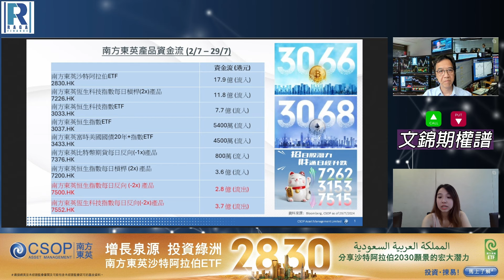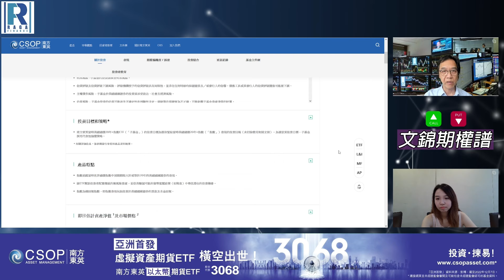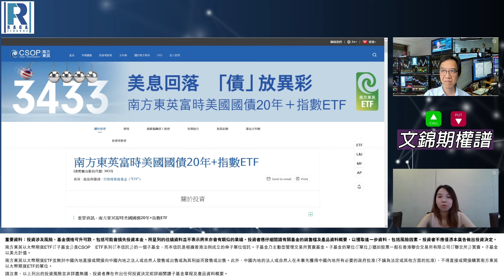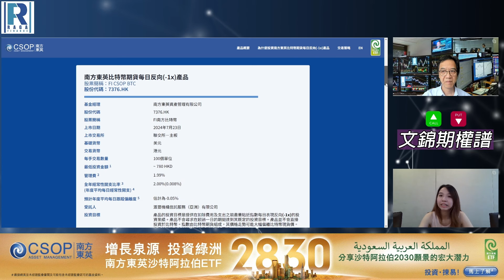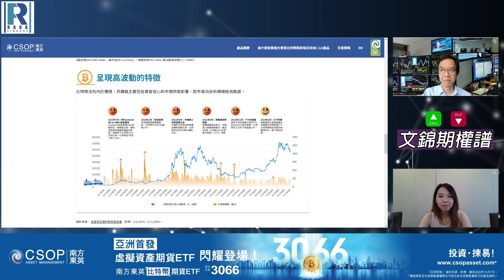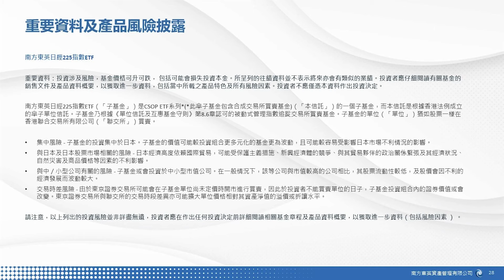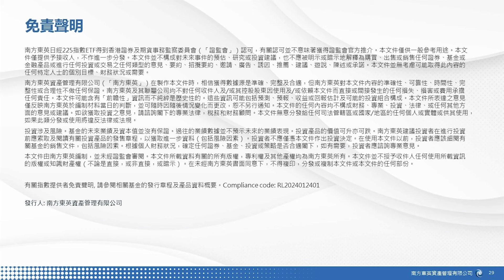Raga Finance：早晨財經直播室 20240730 --南方東英產品7月份資金流\3433 南方富時美國國債20年+指數ETF\7376 南方東英比特幣期貨每日反向(-1x)產品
主持 : 文錦輝 (艾德証券期貨有限公司 投資策略總監)
嘉賓：李溢琳(南方東英銷售及產品策略部副總裁)

南方東英資產管理有限公司（「南方東英」）聲明本講座及/或本資料僅作參考用途，不構成任何招攬或要約購買或出售任何證券、基金或金融產品，並不作為投資建議。投資涉及風險，投資者應審慎評估風險因素。投資者不應只根據本講座及/或本資料而作出任何投資決定。南方東英不就本講座及/或本資料對任何投資者承擔任何責任。本講座及/或本資料亦涉及南方東英以外第三方之意見，其所發表之意見及內容僅代表該第三方的立場及觀點，與南方東英無關。

重要資料及產品風險披露

南方東英日經225指數ETF

重要資料：投資涉及風險，基金價格可升可跌， 包括可能會損失投資本金。所呈列的往績資料並不表示將來亦會有類似的業績。投資者應仔細閱讀有關基金的銷售文件及產品資料概要，以獲取進一步資料，包括當中所載之產品特色及所有風險因素。投資者不應僅憑本資料作出投資決定。

南方東英日經225指數ETF（「子基金」）是CSOP ETF系列*(*此傘子基金包含合成交易所買賣基金)（「本信託」）的一個子基金，而本信託是根據香港法例成立的傘子單位信託。子基金乃根據《單位信託及互惠基金守則》第8.6章認可的被動式管理指數追踨交易所買賣基金。子基金的單位（「單位」）猶如股票一樣在香港聯合交易所有限公司（「聯交所」）買賣。

集中風險 - 子基金的投資集中於日本。子基金的價值可能較投資組合更多元化的基金更為波動，且可能較容易受影響日本市場不利情況的影響。
與日本及日本股票市場相關的風險 - 日本經濟高度依賴國際貿易，可能受保護主義措施、新興經濟體的競爭、與其貿易夥伴的政治關係緊張及其經濟狀況、自然災害及商品價格等因素的不利影響。
與中／小型公司有關的風險 - 子基金或會投資於中小型市值公司。在一般情況下，該等公司與市值較高的公司相比，其股票流動性較低，及股價會因不利的經濟發展而波動較大。
交易時差風險 - 由於東京證券交易所可能會在子基金單位尚未定價時開市進行買賣，因此於投資者不能買賣單位的日子，子基金投資組合內的證券價值或會改變。東京證券交易所與聯交所的交易時段差異亦可能擴大單位價格相對其資產淨值的溢價或折讓水平。

請注意，以上列出的投資風險並非詳盡無遺，投資者應在作出任何投資決定前詳細閱讀相關基金章程及產品資料概要，以獲取進一步資料（包括風險因素 ） 。

免責聲明

南方東英日經225指數ETF得到香港證券及期貨事務監察委員會（「證監會」）認可，有關認可並不意味著獲得證監會官方推介。本文件僅供一般參考用途。本文件僅提供予接收人，不作進一步分發。本文件並不構成對未來事件的預估、研究或投資建議，也不應被明示或暗示地解釋為購買、出售或銷售任何證券、基金或金融產品或進行任何投資或交易之任何類型的意見、要約、招攬要約、邀請、廣告、誘因、推薦、建議、遊說、陳述或承諾。本文件並無考慮可能取得此內容的任何特定人士的個別目標、財務狀況或需要。
南方東英資產管理有限公司（「南方東英」）在製作本文件時，相信獲得數據源是準確、完整及合適，但南方東英對本文件內容的準確性、可靠性、時間性、完整性或合理性不做任何保證。南方東英及其聯屬公司均不對任何收件人及/或其控股股東因使用及/或依賴本文件而直接或間接發生的任何損失、損害或費用承擔任何責任。本文件可能含有「前瞻性」資訊而不純綷是歷史性的。這些資訊可能包括預測、預報、收益或回報估計及可能的投資組合構成。本文件所表達之意見僅反映南方東英於編制材料當日的判斷，並可隨時因隨後情況變化而更改，恕不另行通知。本文件的任何內容均不構成財務、專業、投資、法律、或任何其他方面的意見或建議。如欲獲取投資之意見，請諮詢閣下的專業法律，稅務和財務顧問。本文件無意分發給任何司法管轄區或國家/地區的任何個人或實體或供其使用，如果此類分發或使用將違反法律或法規。
投資涉及風險。基金的未來業績及資本值並沒有保證。過往的業績數據並不預示未來的業績表現。投資產品的價值可升亦可跌。南方東英建議投資者在進行投資前應索取及閱讀有關投資產品的發售章程，以獲取進一步資料（包括風險因素）。投資者不應僅憑本文件作出投資決定。在使用本文件以前，投資者應該細閱有關基金的銷售文件，包括風險因素。根據個人財務狀況，確定任何證券、基金、投資或策略是否合適閣下，如有需要，投資者應諮詢專業意見。
本文件由南方東英編制，並未經證監會審閱。本文件所載資料有關的所有版權，專利權及其他產權均為南方東英所有。本文件並不授予收件人任何使用所載資訊的版權或知識財產權（不論是直接，或非直接，或暗示）。在未經南方東英書面同意下，不得複印，分發或複制本文件或本文件的任何部份。

有關指數提供者免責聲明, 請參閱相關基金的發行章程及產品資料概要。Compliance code: RL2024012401

發行人: 南方東英資產管理有限公司